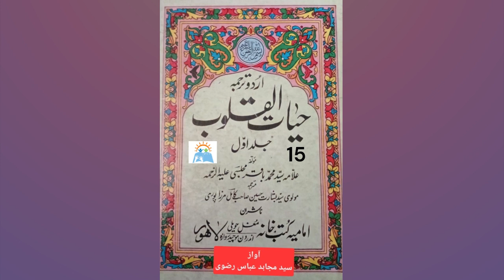Hayat-ul-Quloob, Vol-1 | Allama Syed Muhammad Baqir Majlisi | Part 15